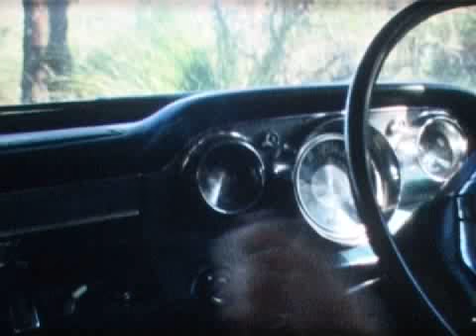Port Royal (2010)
(Exp, 3.16, Col)

Synopsis
A journey into the centre of a person's mind, body and cancer ridden lungs.

Dir/Cinematography: Thomas Betson. Cast: Frank Faulkner, Thomas Betson. Composer: Jake Steele